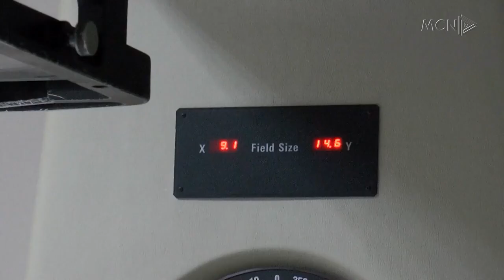Koçiu bën përgjegjës mjekët: Ndryshojmë ligjin, hetim administrative tek Onkologjiku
Ministrja e Shëndetësisë Albana Koçiu ngarkoi me përgjegjësi mjekët për skandalin e Onkologjikut ndërsa njoftoi nisjen e një hetimi administrativ.
Ish-ministrja e Shëndetësisë Ogerta Manastirliu nuk pranoi asnjë pyetje mbi mos funksionimin e pajisjeve mjekësore në kohën kur ajo ishte në krye të këtij dikasteri.